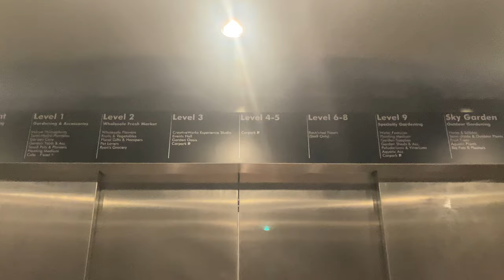HITACHI OUG MRL @ FAREASTFLORA@HQ [PASSENGER LIFTS 1 & 2]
Recently opened (as of filming) on 29 September 2023, the new headquarters of FarEastFlora is located outside the Singapore University of Social Sciences and the Singapore Institute of Management, and in the future, will be linked to the Cross Island Line's Maju station.

Passenger Lifts 1 and 2 are considered as the main lifts customers will use to get between floors; as such they feature the largest capacity of 27 persons and 1835kg and can get heavily used. For reference, passenger lifts 3 and 4 have capacities of 17 and 15 persons respectively.

Floors 6 to 8 have been covered by acrylic panels to indicate that the lifts will not stop at these floors as they open up to staff-only areas. However, when pressed with greater effort, calls for these floors can be registered.